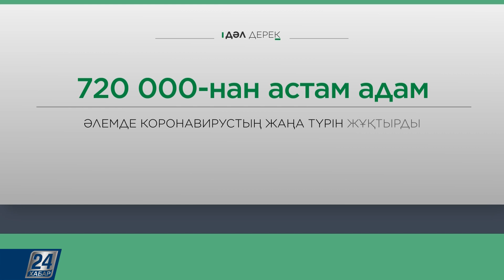Дәл дерек І Әлемде 720 000 - нан астам адам коронавирустың жаңа түрін жұқтырды